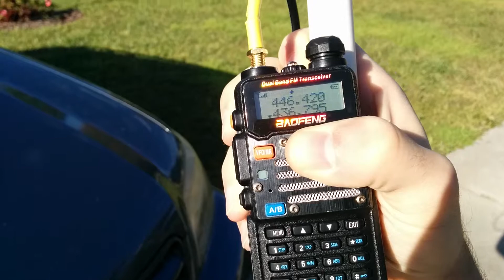SO-50 Satellite Reater from Baofeng UV-5R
Listen to SO-50 on 436.800 MHz with homemade Yagi

You have to change between 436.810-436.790 to account for the Doppler shift

KM4FPA